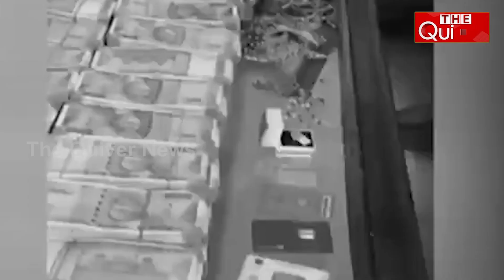ED May Investigate Prasant Rout Case in Odisha After the Vigilance! | THE Quiver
ପ୍ରଭାବଶାଳୀ ଓଏଏସ (OAS) ପ୍ରଶାନ୍ତ ରାଉତଙ୍କ ମାମଲା ଉପରେ ପଡ଼ିଲାଣି ଇଡିର ନଜର । ଇଡି ଏହି ଘଟଣାର ତଦନ୍ତ କରିବାକୁ ପ୍ରସ୍ତୁତ ହେଲାଣି । ପ୍ରଶାନ୍ତଙ୍କ ପାଖରୁ ୫କୋଟିରୁ ଅଧିକ ଟଙ୍କା ମିଳିବା ଓ ତାଙ୍କ ପଛରେ ବଡ଼ ବଡ଼ ଅଫିସର ଏବଂ ରାଜନେତାଙ୍କ ହାତ ଥିବାରୁ ଏହି ଦୁର୍ନୀତିର ଚେର ବହୁ ଭିତରକୁ ଯାଇଥିବା ଅନୁମାନ କରାଯାଉଛି । ପ୍ରଶାନ୍ତଙ୍କ ପଛରେ କିଏ ଅଛି ତାହାକୁ ଧରିବା ପାଇଁ ଇଡି ତଦନ୍ତ କରିବ ବୋଲି ବିଶ୍ୱସ୍ତ ସୂତ୍ରରୁ ସୂଚନା ମିଳିଛି । ଇଡି ପଶିଲେ, ଅନେକ ନେତା ଓ ବାବୁଙ୍କ ଅସଲ ମୁଖା ଖୋଲିଯିବ ବୋଲି କୁହାଯାଉଛି । ଦେଖନ୍ତୁ ଏହି ରିପୋର୍ଟ...